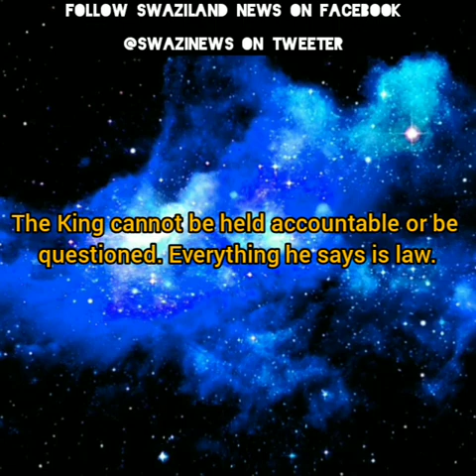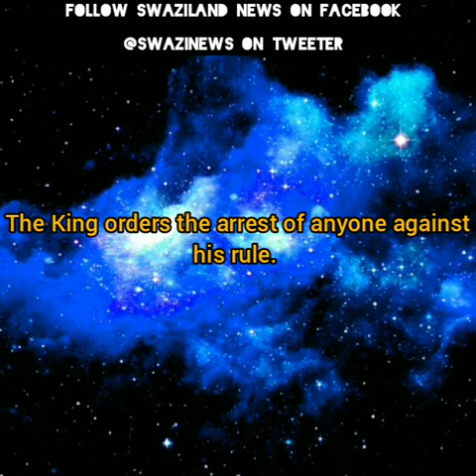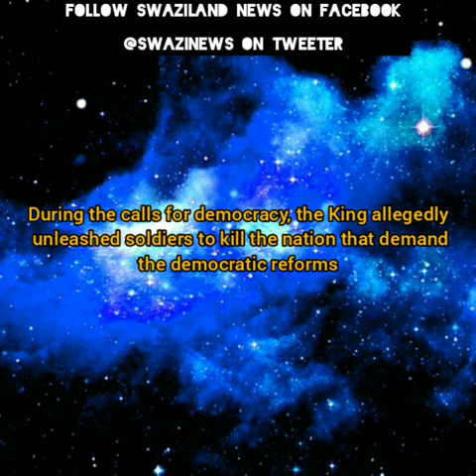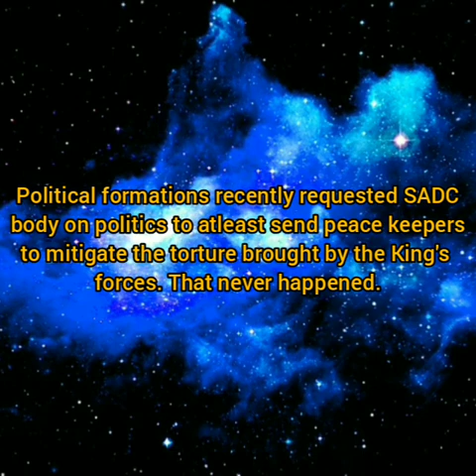Throwback: More reasons for political freedom